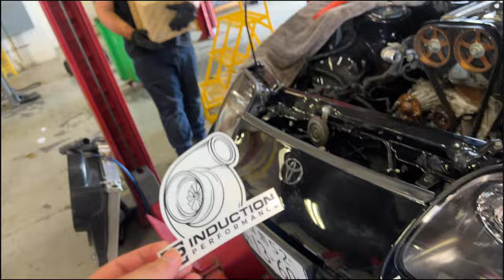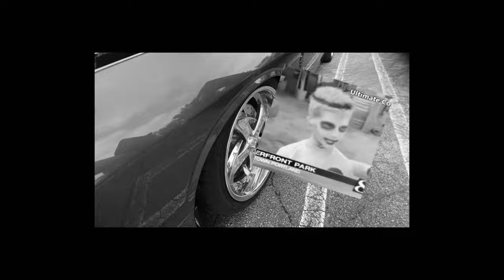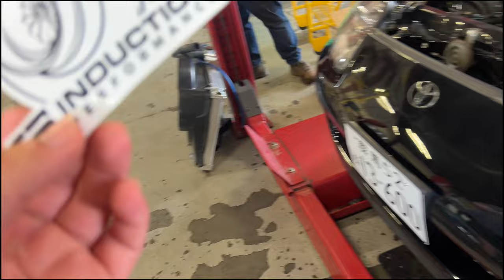WE PUT A BIG TURBO IN THIS SUPRA! (NEW FRONT LIP ON Q50)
I went to caffeine & octane, then I helped my bro Sebastian with his supra along side me adding back a front lip that's been missing for months.